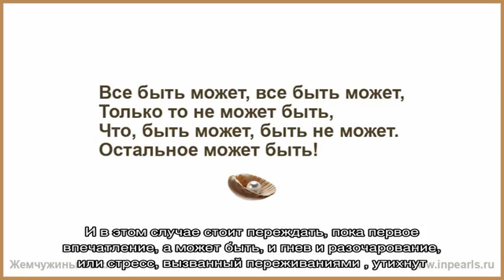Что делать, если ваш сын - гей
Существуют различные взгляды на гомосексуализм - как среди ученых, так и обычных людей.